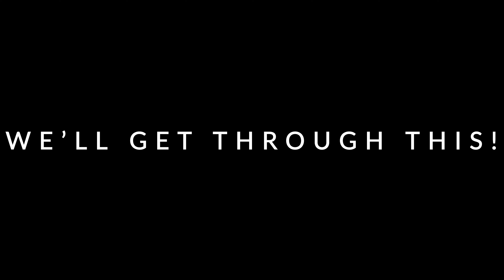How to SAFELY SANITIZE YOUR HOME using the CDC and EPA Cleaning and Disinfecting Guidelines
The stores are often out of our favorite disinfecting products. In this video we show you how to create your own cleaning and sanitizing solutions from common household products that follow the CDC and EPA recommended cleaning and disinfecting guidelines.

Our List of Highly Touched Surfaces: Door handles, cabinet handles, countertops, tables, light switches, desks, cell phones, keyboards, tablets, remote controls, faucets, sinks, toilets, toys

Other Items to Consider Disinfecting: Steering wheel of car, shoes (leave outside of home), grocery bags, packages

Equipment Used to Film This Video:
Panasonic Lumix G85
Panasonic Lumix G Lens (25mm, F1.7)
Rode Videomic Pro+
Rode Shotgun VideoMic with Boom Kit
GoPro Hero 8 Black
DJI Ronin SC Gimbal
DJI Mavic Pro Plantinum
Sandmarc Aerial ND Filters
Tarion Pro PB-01 Camera Backpack
SanDisk Extreme Pro 128GB SDXC
SanDisk Extreme Pro 64GB microSDXC
Softbox Lighting Kit (2 lights)

Supplies you'll need: